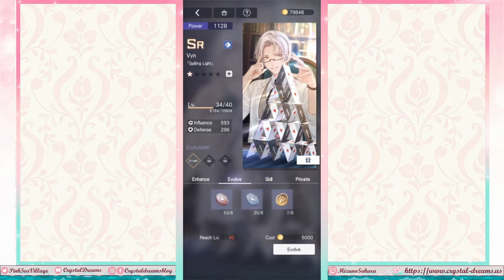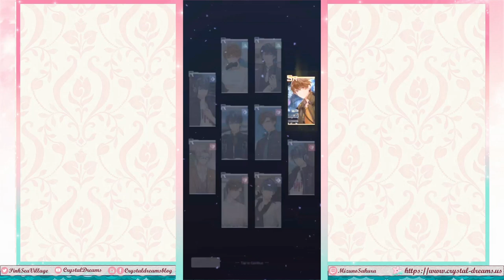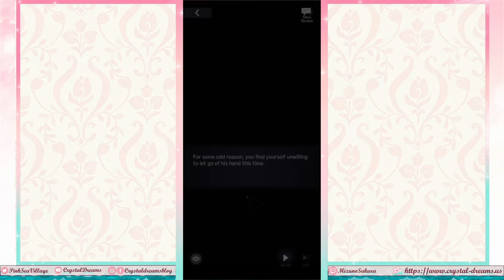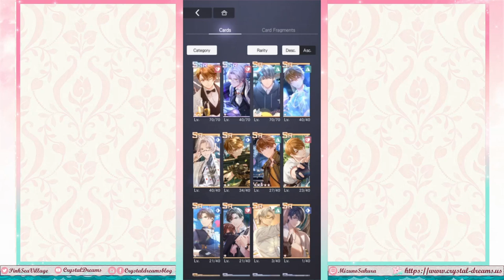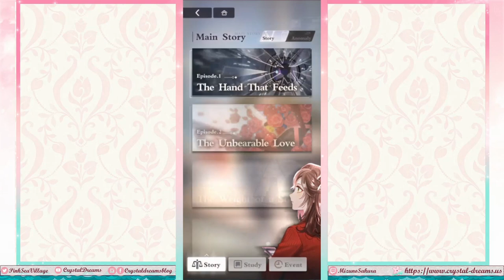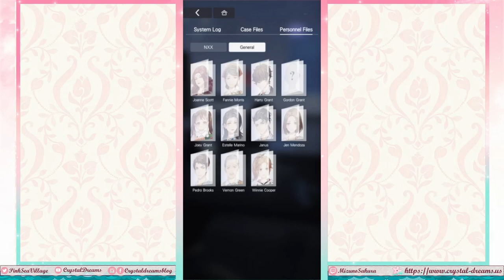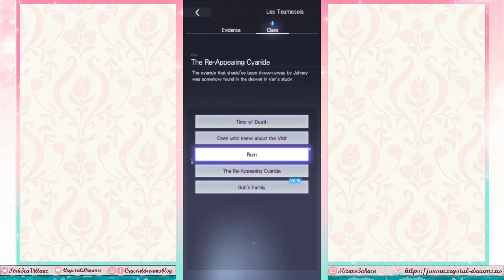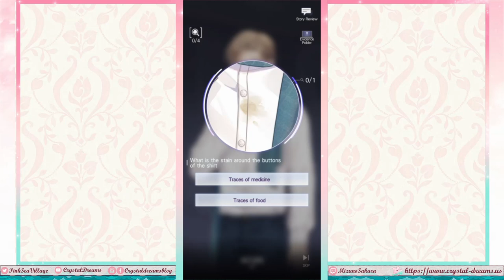Tears of Themis - Card Stories, Personal Stories, and starting Chapter 4! (Part 9)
Nearly all caught up...